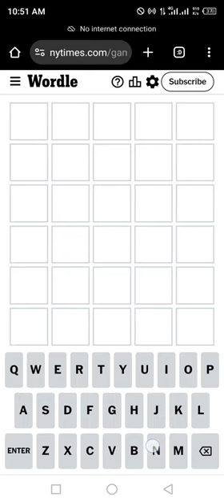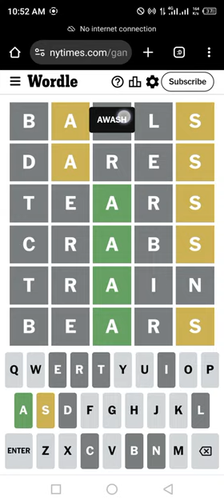Wordle New York Times NYT Today Answer 26 JULY 2024